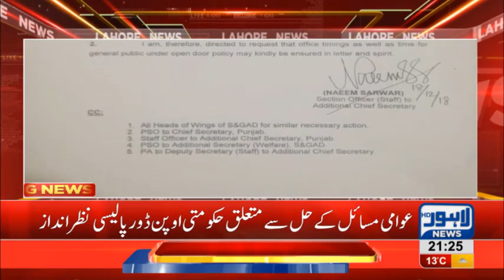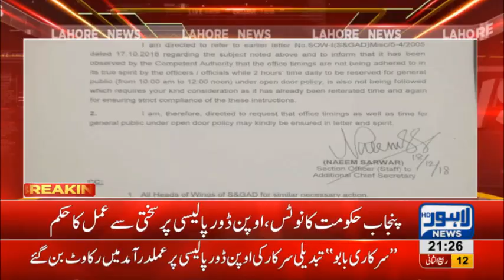Govt officers violate CM's open door policy